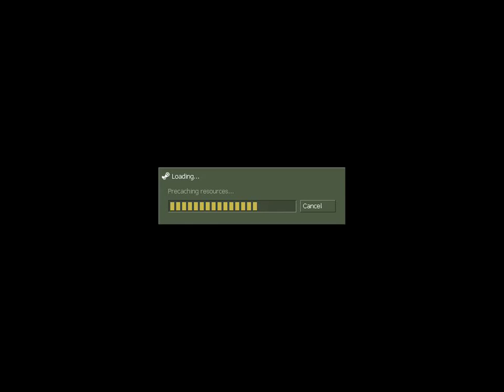Counter Strike : Condition Zero : Multiplayer : Expert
This is Counter Strike Condition Zero Multiplayer match.

Graphics Card driver settings are optimize.

PC Specs
RAM: DDR2 4 GB 800 MHz.
Processor:Quad Core 3.00GHz (Intel Quad Q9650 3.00GHz).
GPU: Gigabyte NVIDIA Geforce GT 710 DDR 3, 2GB.
CPU cooler: Antec A30.
Cabinet: VIP [ DIYed { one fan is connected to motherboard. And second one is old fan from my old power supply connected to amp1.5, 12 volts adapter.